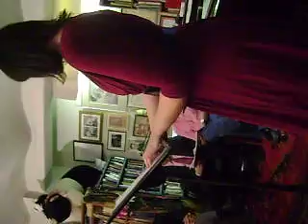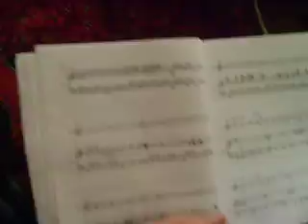Joao MacDowell: Part II of the Opera "Plastic Flowers" directed by Angellos Ioannis Malefakis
At the home of the composer David Del Tredici.